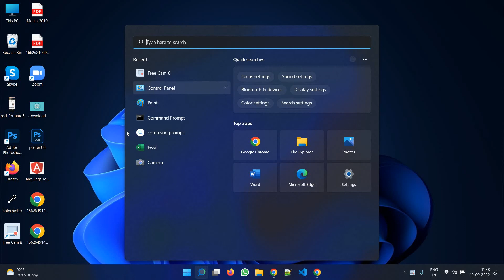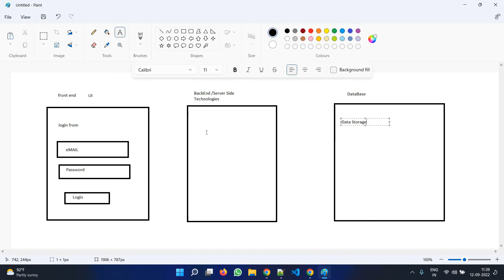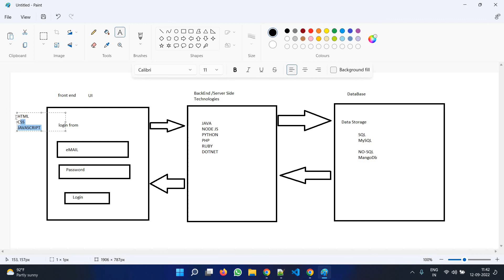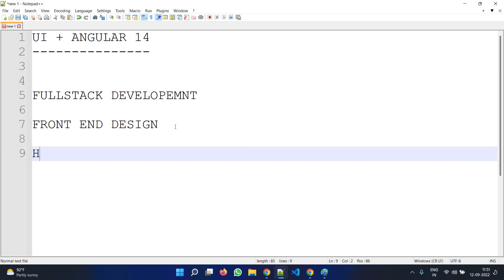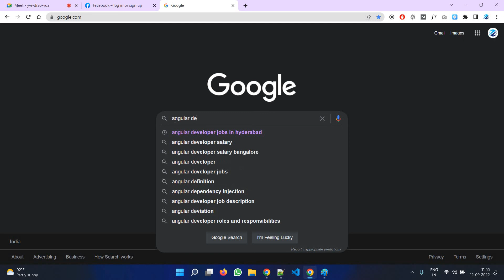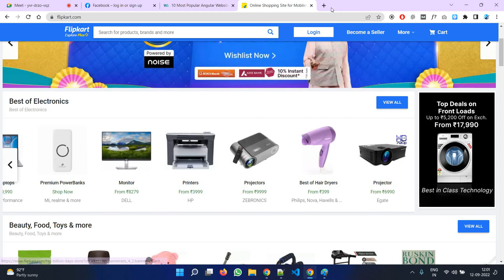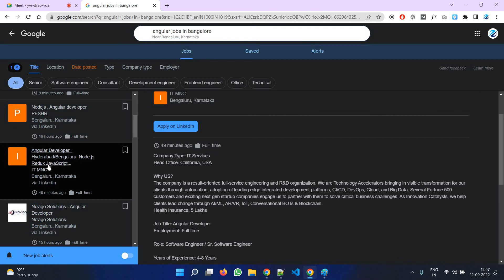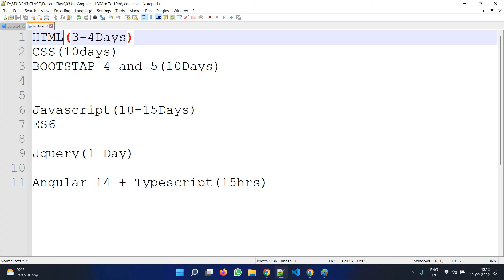UI+ANGULAR DEMO || BATCH 11:30Am